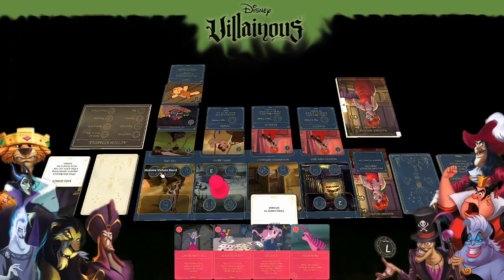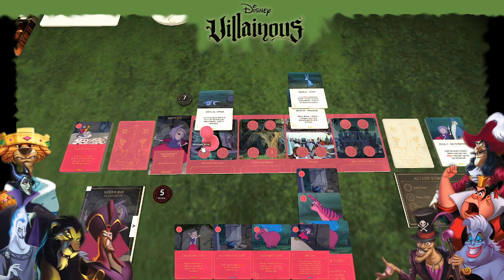Disney Villainous Customs: Madame Mim vs Madame Medusa